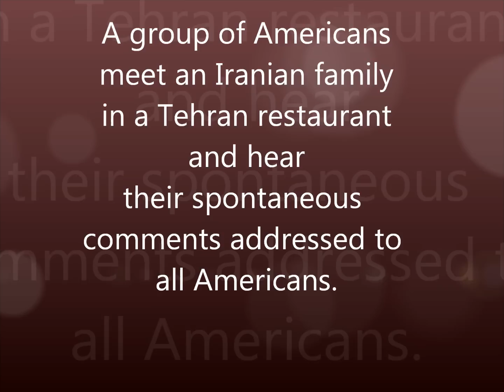Welcoming Americans in Tehran Iran